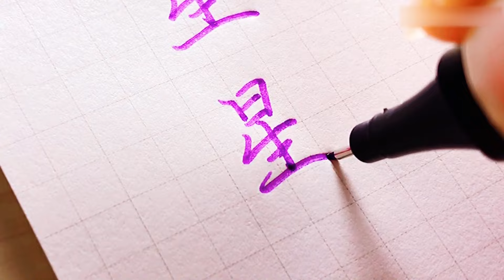一支笔竟然能写出七种彩虹颜色的字，太神奇了吧！【写字的西瓜】